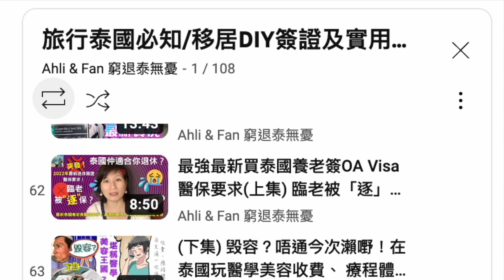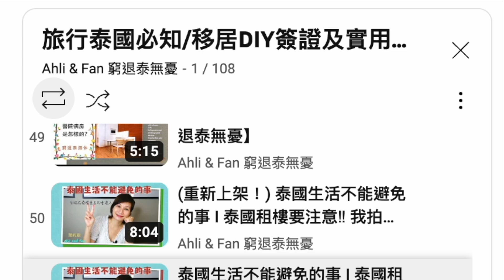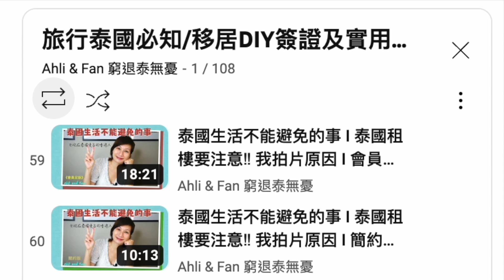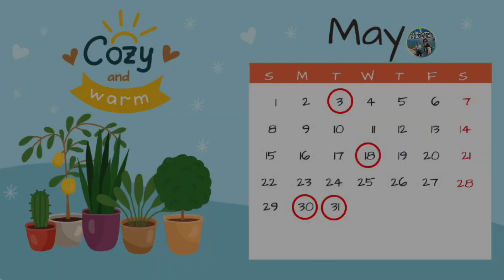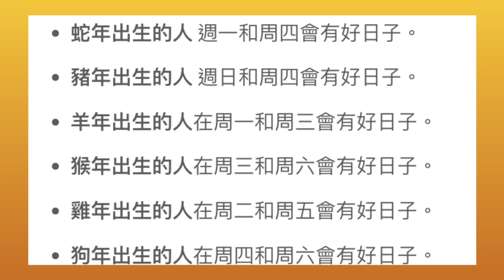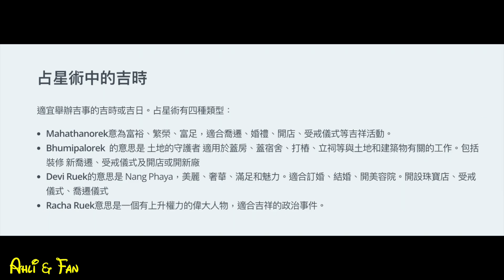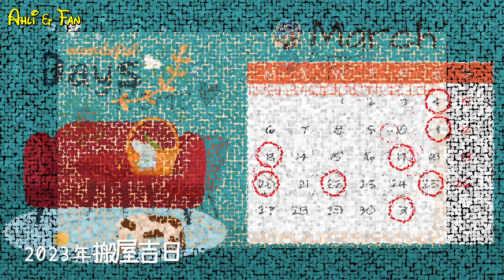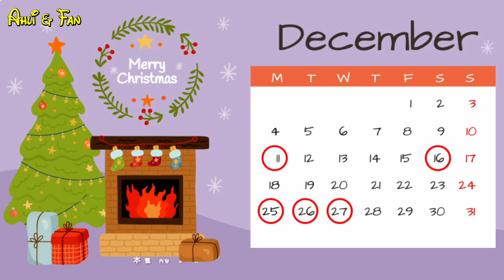[開字幕] 最新移居簽證Q&A, 泰國新居/搬屋入伙攻略！如何擇終極吉日吉時？！【Ahli and Fan 窮退泰無憂】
✈️📍 follow ahliandfan 【YouTube I MeWe I Facebook I IG】

💛 『港泰樓』業主可在我平台放影片主動搵買家租客，同聲同氣好話事啦！💛

💪🏻 重要❗️送俾你移居必做至著數！💛 🎉🎉
要提早財務自由或退休記得慳得1蚊得1蚊，及時捉緊匯率及減少無謂手績費，用我「專屬推薦」連結去申請Wise 並轉錢到任何海外銀行戶口慳好多電匯費並有機會獲Wise奬賞！預祝你早日財務自由！

泰國資訊／泰國App / 開箱／挑戰／食玩／ 香港／潮流／廣東話／泰國便利店食品／藝術 / 懸案 / 泰國簽證 / 泰國自駕遊 / 泰國全國自遊行 / 泰國小島 / 泰國生活

✈️【移居泰國DIY生活簽證百科】🌈

仲有好多不同題材不能盡錄，請到『播放清單』欣賞。

🇹🇭 免責聲明：影片內容純粹本人親身經驗的個人意見！